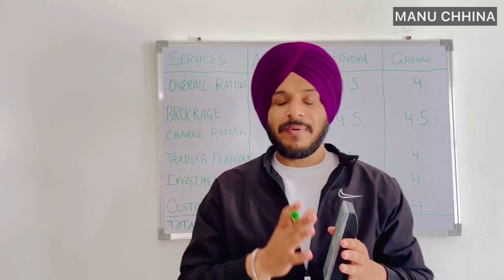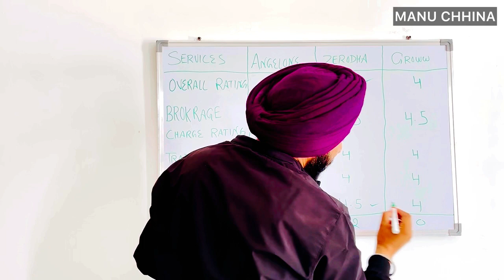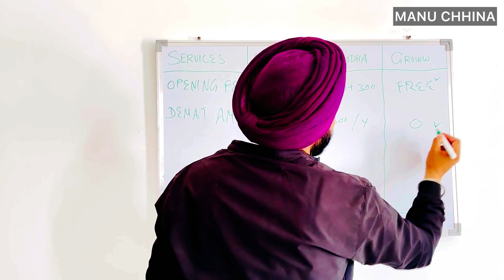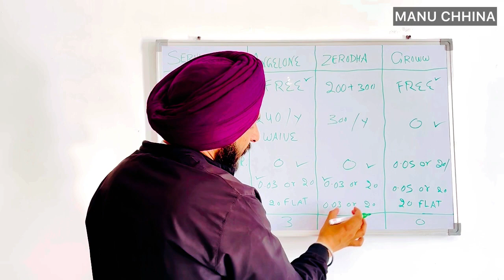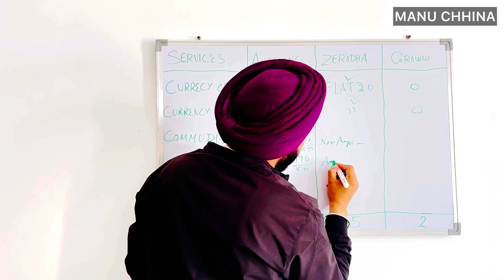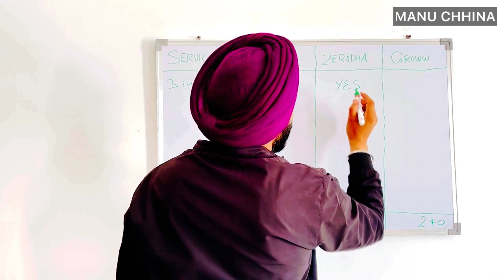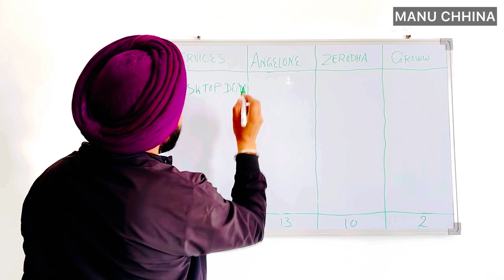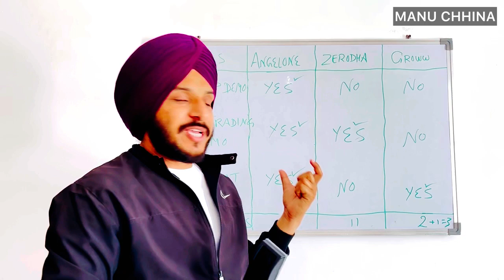Groww vs AngleOne vs Zerodha || Stock Market Top Broker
Stock Market Top Brokers || Grow vs AngleOne vs Zerodha

Stock Market Top Brokers
stock market broker
Top Broker
AngleOne vs groww
groww vs AngleOne
AngleOne vs Zerodha
zerodha vs AngleOne
groww vs Zerodha
stock market best broker
difference between all brokers
AngleOne brokage charges
grow brokage charges